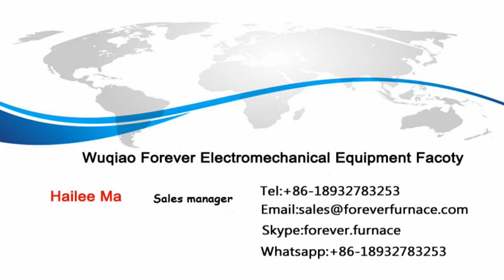Steel Ball Making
"Steel Ball Making Machine   Forever production line includes the feeder, the medium frequency induction furnace, skew rolling mill, quenching machine and so on.
Skew rolling mill is the special equipment which applies the Spiral groove skew rolling forming process to manufacture milling steel ball, bearing ball blanks and other metal ball. This skew rolling mill applies the semi closing frame so it is easy to change the roller. The skew rolling mill have the complete adjusting function;The rigidity of machine base is good; The manufactured products have the high accuracy. The whole machine includes major motor, speed reducer, universal-joint spindle and the working main machine.

Advantages:
1. Greatly improve the productivity;
2. Highly reduce the cost;
3. Improve quality and the working condition and so on.